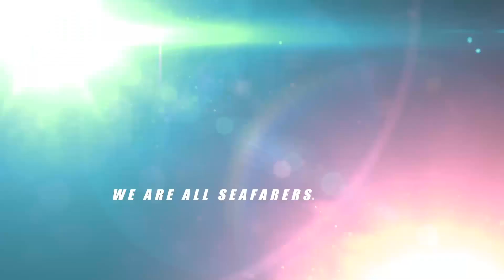News For Crew - RCCL Chairman Mr. Fain "Verry Optimistic" CDC will allow cruising in mid-July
News for Crew - The time and cooperation has never better as the CDC stated their desire to have cruising restart in a phased-in approach by mid-July. Cruise News Royal Caribbean Group

For Job Placement:
Or Scan our QR Code in our ads to Apply.

Register or Participate in the CTI Maritime Challenge 2021

Join CTI Group Global Chat Group

All Branches - Call for an appointment.

School Associations:
OTC School Overseas Training Center.